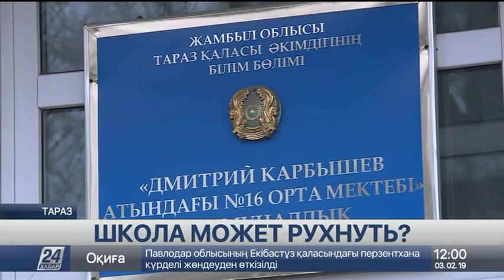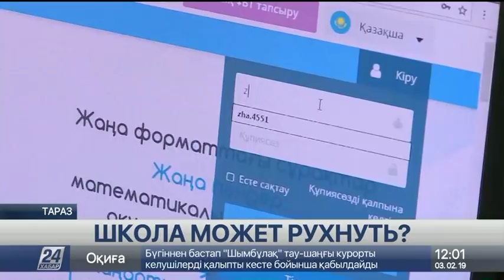Одна из школ Тараза нуждается в срочном ремонте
В Таразе школу, построенную в 1944 году, местные власти не торопятся признавать аварийной, хотя учителя перед каждым учебным годом просят чиновников выделить деньги на капитальный ремонт здания, сообщает корреспондент «Хабар 24».